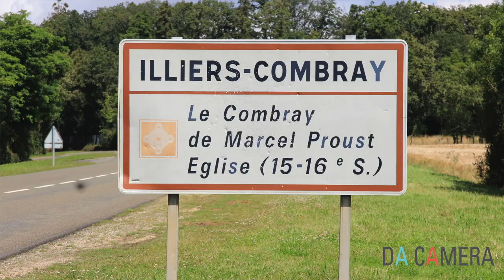Introduction to A Proust Sonata: Sarah Rothenberg on literature and music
Enter the creative world of Marcel Proust’s literary masterpiece and the music, paintings and people that inspired it.

Sarah Rothenberg's A Proust Sonata is inspired by Marcel Proust's early 20th century masterpiece, In Search of Lost Time, and the author's final reclusive years when he withdrew from French society to complete his seven volume magnum opus.  Rothenberg interweaves text, music and image, evoking the fashionable world of belle epoque salons, Proust's brilliant insights on art and music, and the connection between memory and the passage of time captured so eloquently in Proust's great work .

In this video, Sarah Rothenberg offers an introduction to this multimedia production.